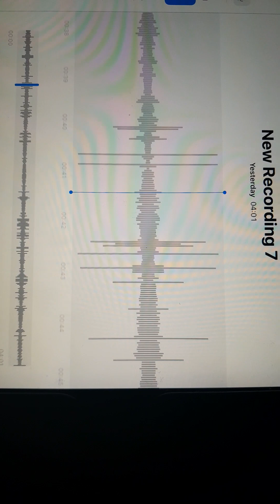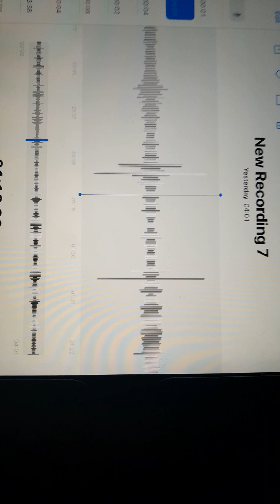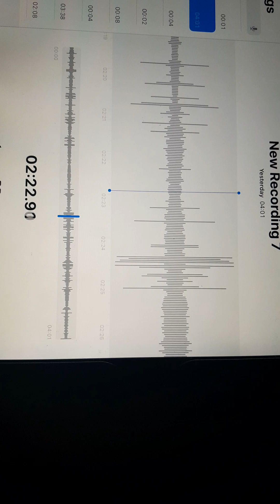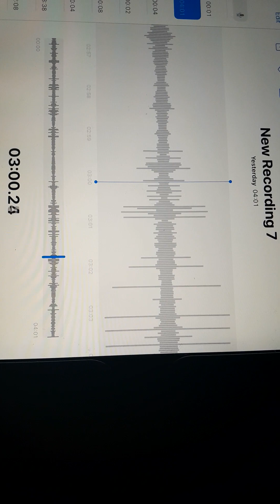Look Out Below